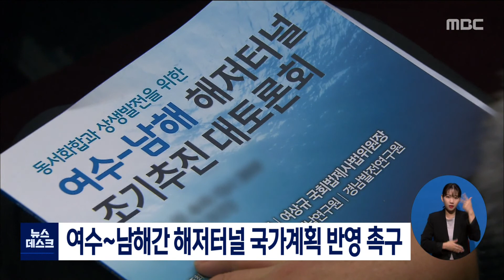여수~남해간 해저터널 국가계획 반영 촉구[목포MBC 뉴스데스크]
여수와 남해 지역구 국회의원들이
국가균형발전과 영호남 동서통합을 위해
여수~남해간 해저터널이 반드시 필요하다며
국가계획 반영을 촉구했습니다.

여수 김회재, 남해 하영제 국회의원은
국회에서 공동 기자회견을 갖고
여수-남해간 해저터널 건설은
지역 경제 활성화와 국토균형발전,
영호남 동서화합을 위해 꼭 필요한 사업인 만큼
제5차 국도.국지도 계획에 반드시 반영돼야
한다고 주장했습니다.

여수~남해간 해저터널 사업의 예타 결과는
빠르면 다음 주 중에 발표될 예정이며,
지역 실정을 감안한 예타 평가 기준의 변경으로
통과 가능성이 높은 것으로 알려지고 있습니다.